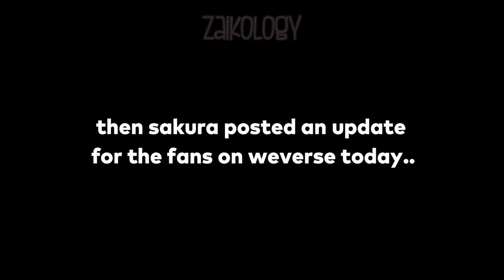Sakura got worried & scolded this fan like a mom 😂 (gave an update on 'Fearless Kkura' Season 2)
🍓My channel's goal is to provide informative videos through entertaining edits. I edit all of my videos and input my personal commentaries, voice overs, & subtitles. Sound effects are heavily used to exaggerate actions to create a new content and re-contextualize clips from its original sources.

💎Accessories
💎Hoodies/ Sweaters
💎KDrama clothes

credits to the following owners of the materials used: